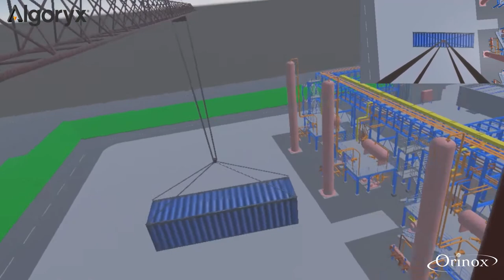ORINOX Plant Virtual Reality - Crane Custom Enterprise Simulator Trailer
ORINOX are services partner of Algoryx and AVEVA to provide realtime and physic crane simulator into ORINOX Model Review using Unity.